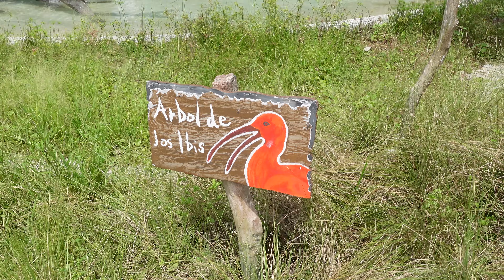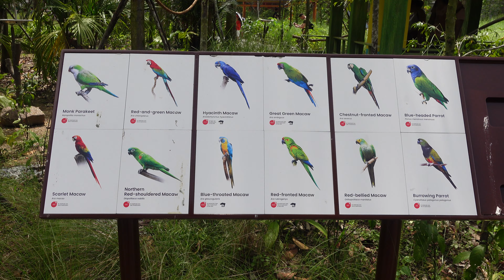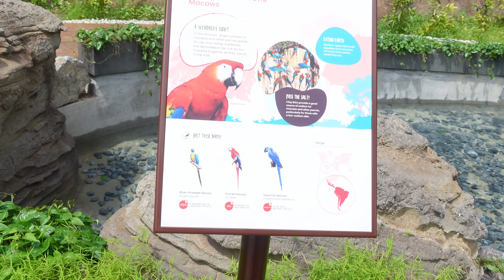Singapore: Bird Paradise: Parrots